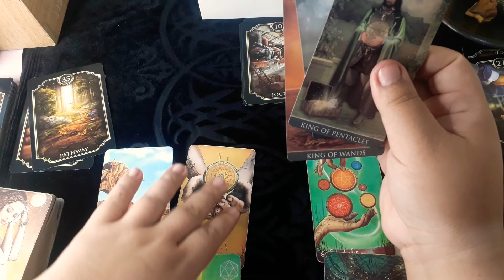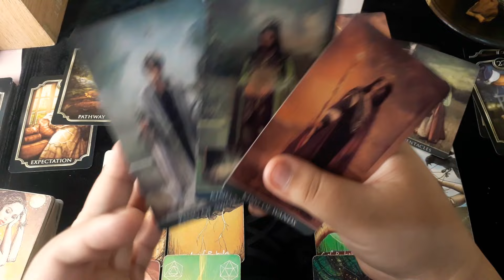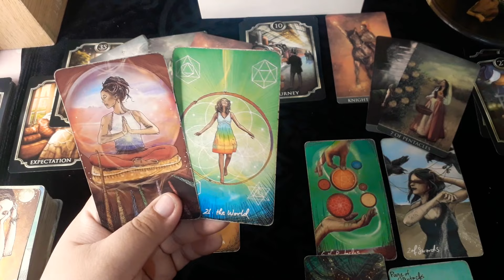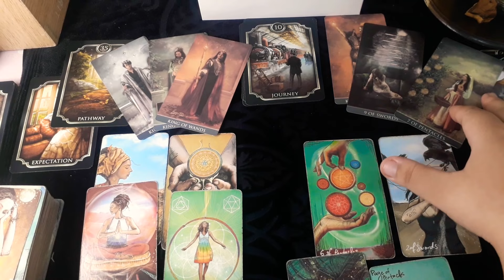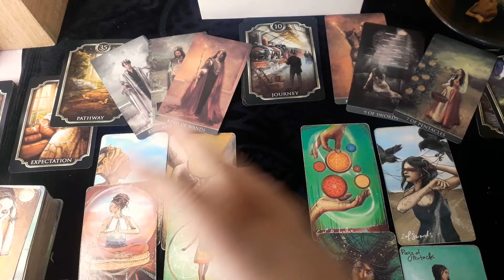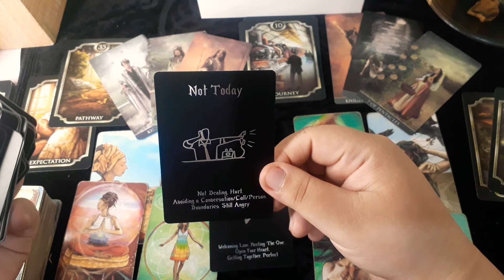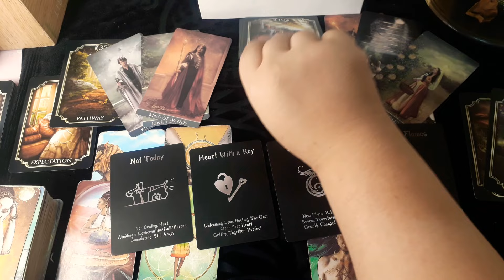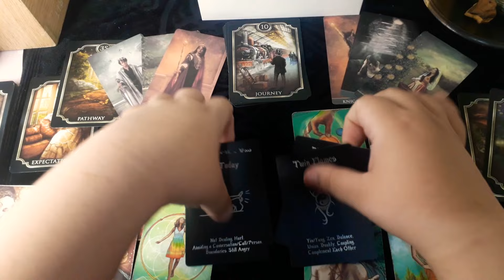❤Gemini- Magbabago ako. Aayusin ko ang sarili ko. (January 2021)